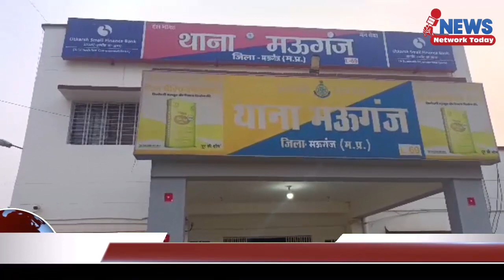मऊगंज में 6 लाख चुरा कर मारपीट भी की पुलिस ने पकड़ा ||NEWS NETWORK TODAY